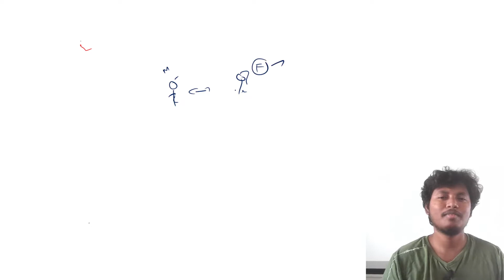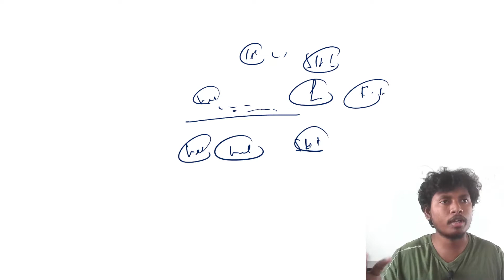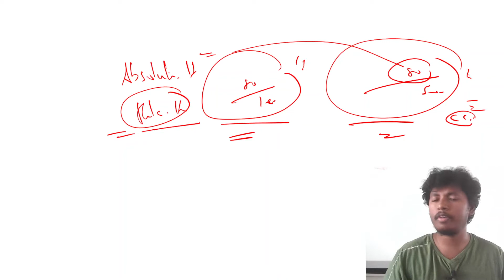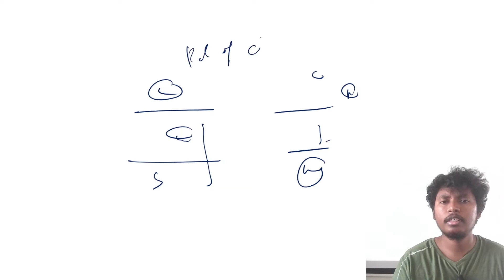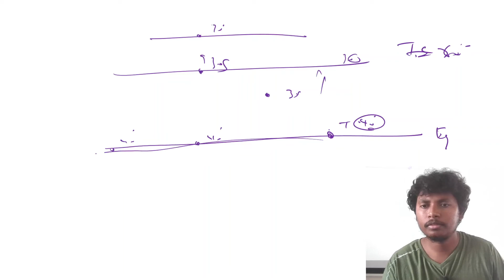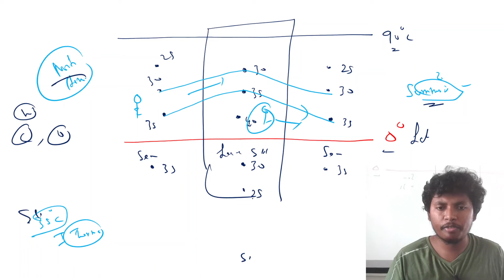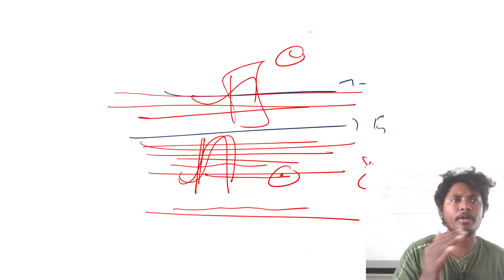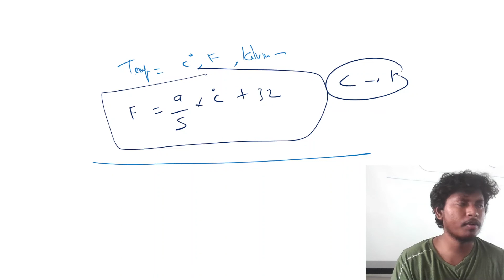Class 06 : Concepts in Temperature | UPSC Geography in Tamil | Praxis IAS Academy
UPSC Sociology Foundation Course in Tamil

UPSC Prelims Foundation Class | Ancient History